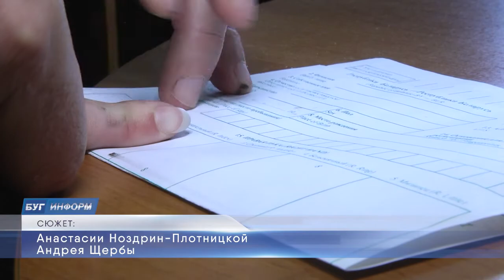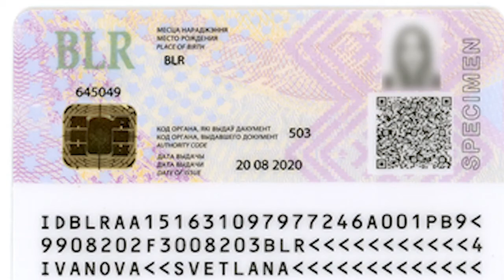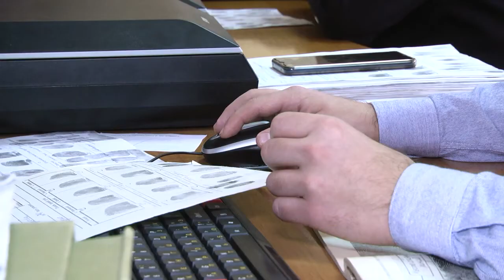2020-11-25 г. Брест. ГКСЭ: дактилоскопия. Новости на Буг-ТВ.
Каждое пятое преступление раскрывается правоохранительными органами благодаря отпечаткам пальцев. Об этом говорит официальная статистика. Сегодня дактилоскопия не просто элемент исследования, это серьёзная наука, позволяющая с максимальной точностью установить личность человека. Ситуаций, когда к этому методу сбора информации обращаются, достаточно много. Как проводятся такого рода исследования и насколько за последнее время технология сбора и передачи информации о данных отпечатков пальцев усовершенствовалась – об этом и не только подробнее в нашем следующем сюжете.